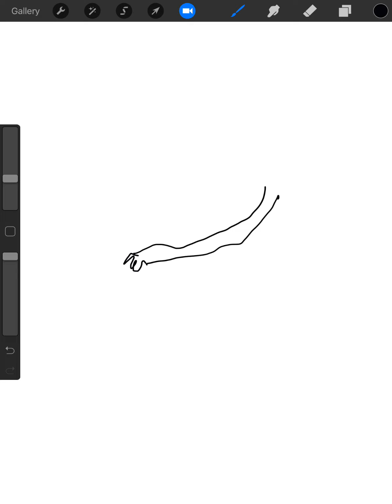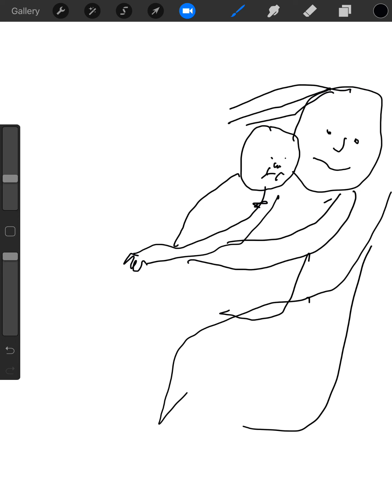This is how you draw your girl rocking your baby to sleep.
She got heated.